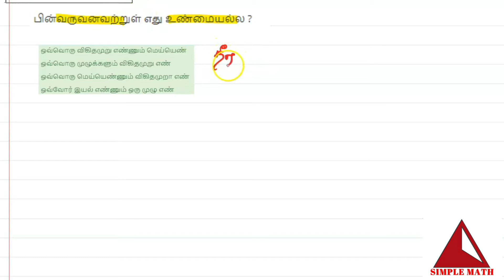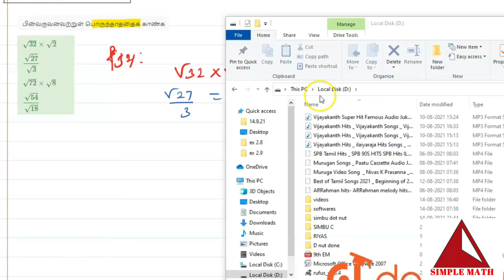Tamilnadu |Samacheer |Class 9 | Maths | Book Exercise 2.9 1-20 sums |Set Language |கண மொழி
🙏🏻 to Simple Math.

Class 9
Samacheer Maths Book Exercises